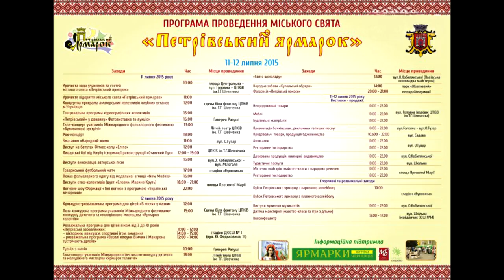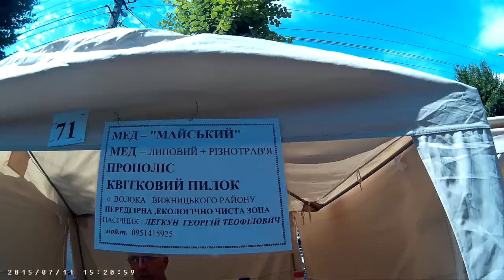Петровская ярмарка в Черновцах (Медовуха)18+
Этнографический фестиваль "Петровская ярмарка"
Месяц и место проведения: июль, г. Черновцы, Черновицкая обл.
О Сорочинской ярмарке слышали, пожалуй, все. А вот самая старая ярмарка Западной Украины известна гораздо меньше. Традиция проведения многолюдной ярмарки в Черновцах на праздник Петра и Павла достигает ХVIII века. Петровская ярмарка сегодня - это долгожданный праздник для горожан и гостей города, с праздничными речами, самобытными мастерами народного искусства, веселыми танцами, промоакциями, выставками, интересными встречами.

Ярмарка в Черновцах проходила в течение двух дней.
Около тысячи участников из 20 областей Украины съехались на Петровскую ярмарку в Черновцы.

На площади Турецкого колодца раскинулся настоящий палаточный городок. Здесь традиционно разместились народные художники со всех уголков Украины и из-за рубежа.

Свою продукцию представили предприятия-изготовители разных отраслей, представители малого и среднего бизнеса, торговли, ресторанного хазяйства, туристической отрасли, мастера народных промыслов Буковины, других регионов Украины и ближнего зарубежья. К выставкам-продажам изделий народных мастеров приобщаются туристические фирмы, автосалоны, многочисленные производители промышленной и пищевой продукции Буковины, соседних областей и стран. Кроме многочисленных выставок, гостей ярмарки ждет дегустация блюд национальной буковинской кухни, "Праздник пива", "Фестиваль вина", акция "Мир мороженого". Кондитерские цеха и мини-пекарни угощают всех желающих своей вкусной продукцией.